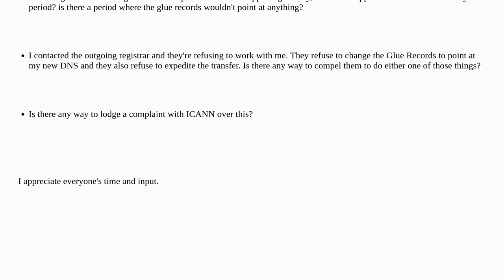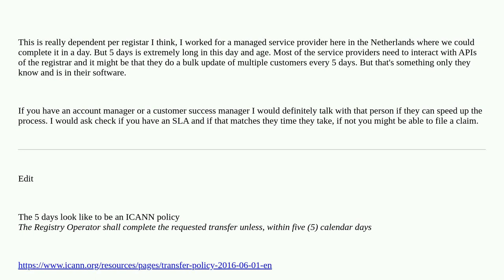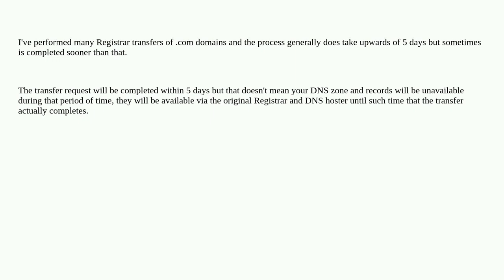Domain Transfer DNS Glue Records Timing / Downtime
A special thanks goes out to the awesome community

  dns-hosting domain-registrar glue-record